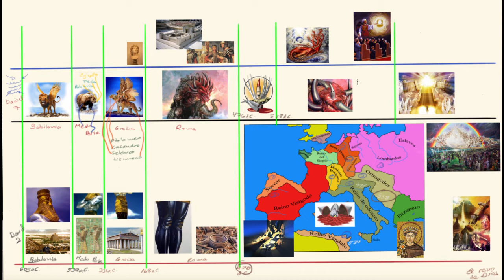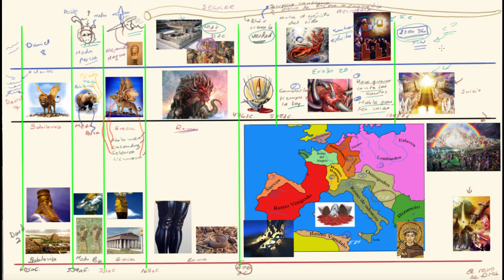PROFECIA CON ALEGRIA DANIEL 08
El capítulo 8 de Daniel. Una duda para entender esta parte de la profecía.